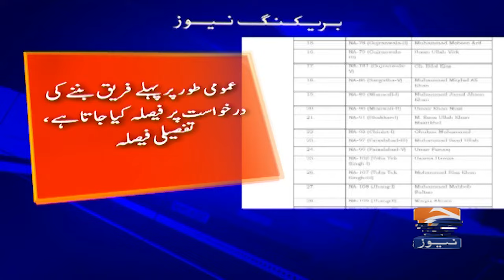Supreme Court's Verdict - Election Commission | Geo News 6 PM Bulletin | 23rd September 2024